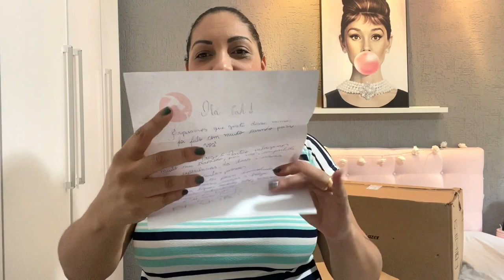VLOGÃO PEDIATRA - ESTOU NO MEU LIMITE - CHEGOU MUITAS CAIXAS - ACABOU A ÁGUA ANIVERSÁRIO DO MEU PAI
MINHA LOJA DE DECORAÇÃO  @CAHDECORA.LOJA
FACEBOOK CAHDECORA